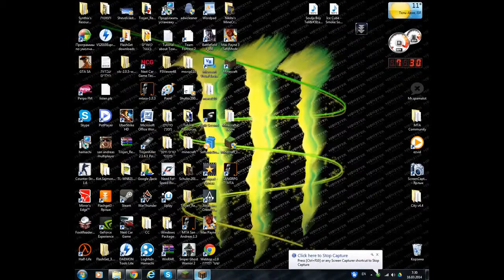Minecraft - City with metro etc.. + Download